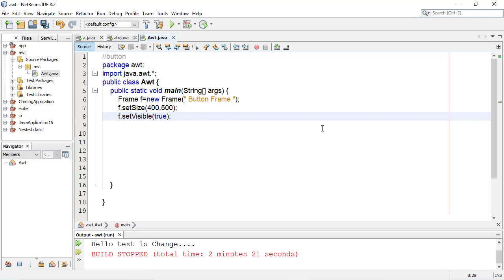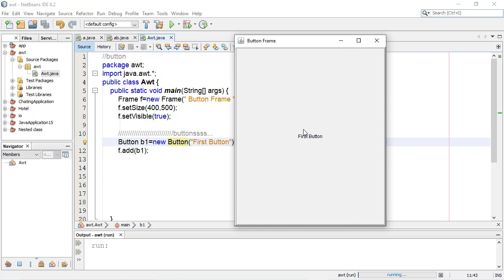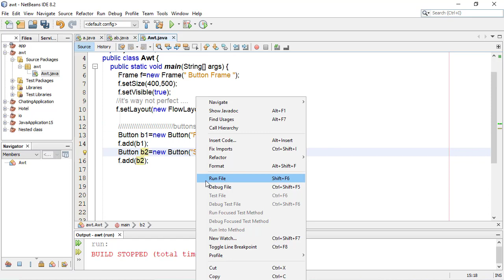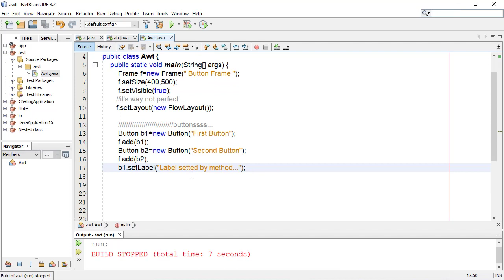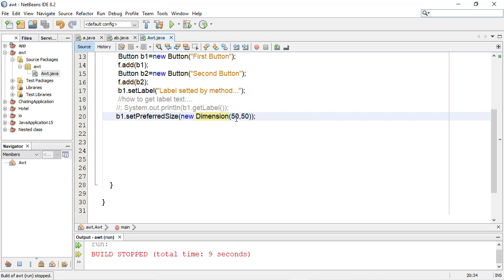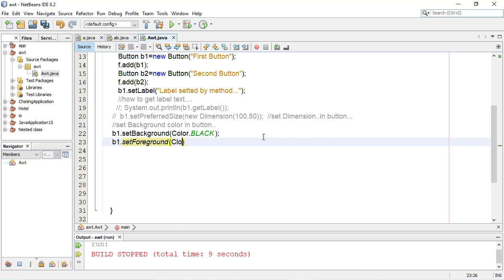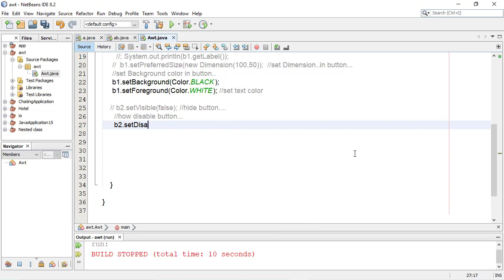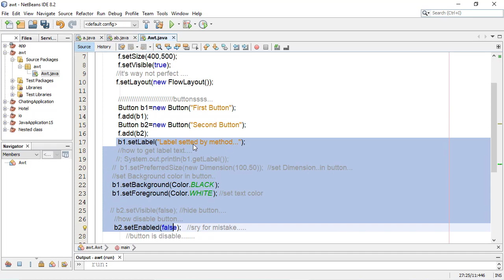Abstract Window Toolkit Awt in java Button in java on window application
Java AWT Button. The button class is used to create a labeled button that has platform independent implementation. The application result in some action when the button is pushed.

Java Abstract Window Toolkit(AWT) AWT contains large number of classes and methods that allows you to create and manage graphical user interface ( GUI ) applications, such as windows, buttons, scroll bars,etc. ... AWT is the foundation upon which Swing is made i.e Swing is a set of GUI interfaces that extends the AWT

It is based on channel computer technology and the focus of this channel is programming language and the focus in programming is java.

यह चैनल तकनीक पर आधारित है और इस चैनल का फोकस प्रोग्रामिंग भाषा है और प्रोग्रामिंग में फोकस जावा है।